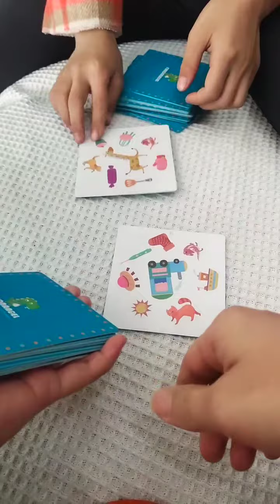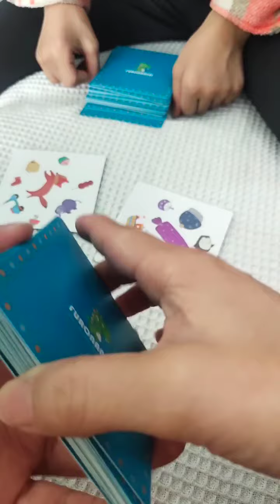1001 @幼儿创意简笔画O3xubp4ipwgrs2hw 的精彩视频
This is a colorful, pretty wardrobe. I love drawing, painting dresses so much. Let's draw, paint this wardrobe together...
Magic Art Drawing - Painting | Drawing - Drawing Easy Idea